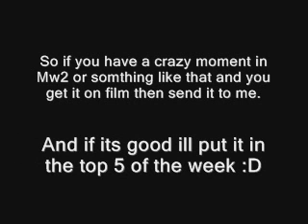Top 5 of the week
I will now start doing Top 5 of the week. So if you would like to send yur clips in to me and if there good they be put in and if not then just keep sending them each week to see if you can get to number 1 :D